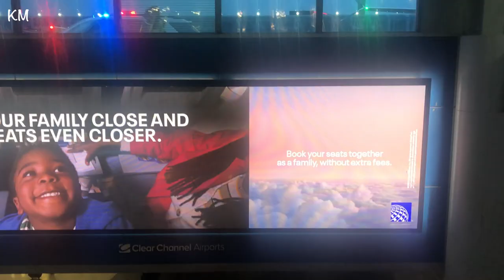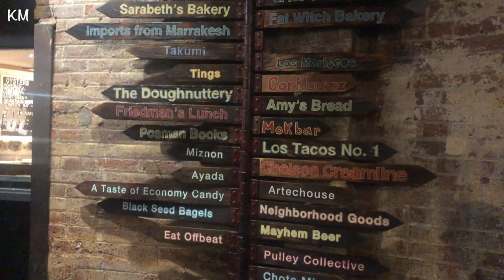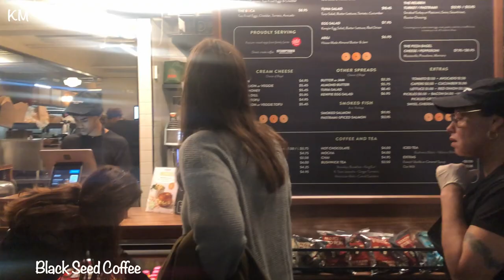Grand Rapids to New York City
This tour starts at the Gerald R. Ford International airport in Grand Rapids MI via the O'Hare International airport, and ends at LaGuardia airport in the New York City. The video further explores the city of Chelsea in Manhattan and its local markets, coffee shops and delicatessens.

1.United Airlines @united

Hotel
1. Omni Berkshire Hotel.